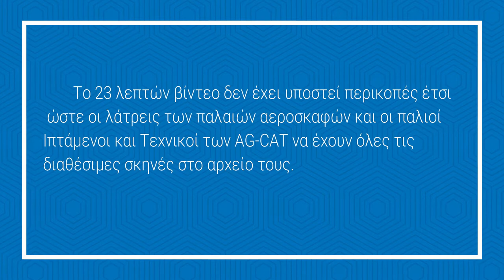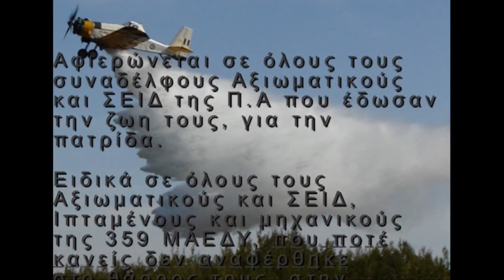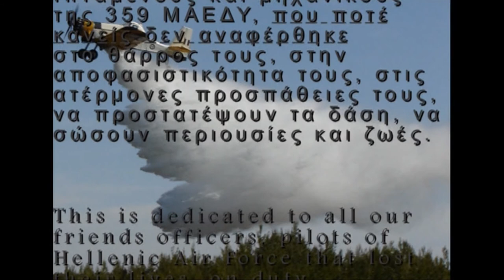359 MAEDY Grumman Ag Cat (G164A)Tribute.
This is a tribute video for the legendary Ag-Cat. A small Agricultural plane, that used by Hellenic Air Force as spraying plane and after some modification ( the dump door and the foam supply system)  as initial attack plane on forest fires.